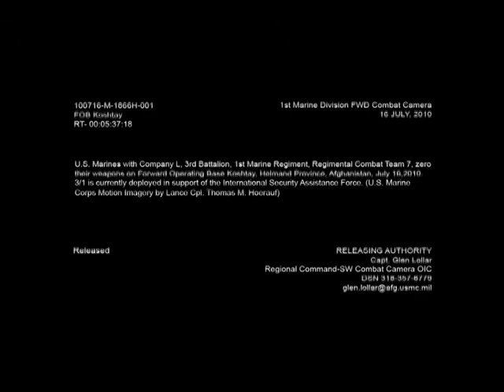RCT-7 Marines Zero Weapons at FOB Koshtay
Footage of U.S. Marines with Company L, 3rd Battalion, 1st Marine Regiment, Regimental Combat Team, zeroing their weapons on Forward Operating Base Koshtay, Helmand Province, Afghanistan, July 16, 2010. 3/1 is currently deployed in support of the International Security Assistance Force (ISAF). Provided by Regional Command Southwest.